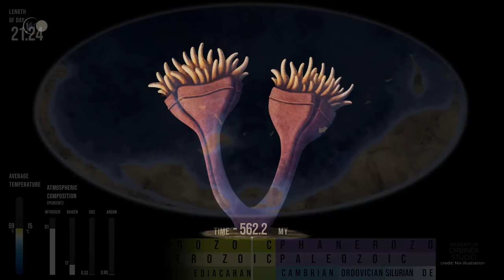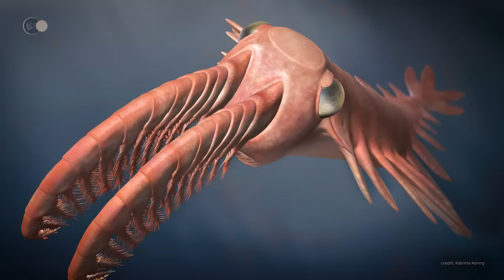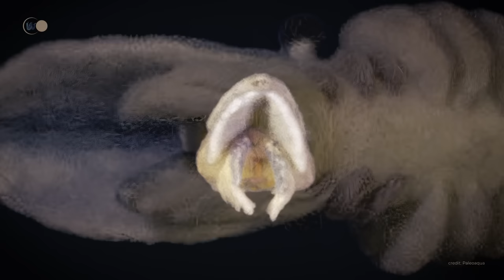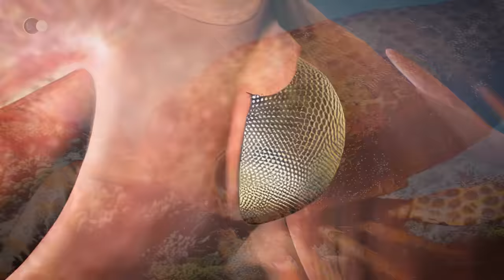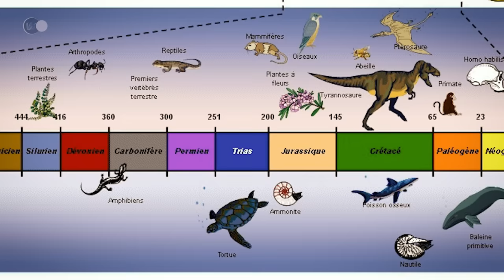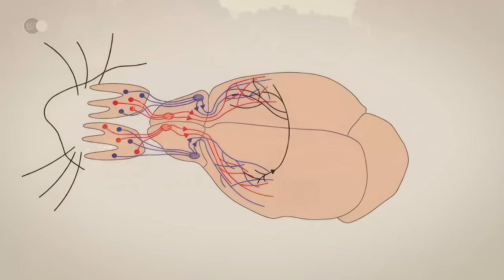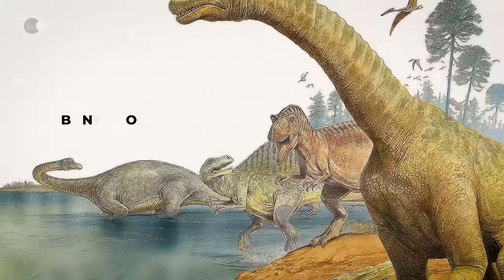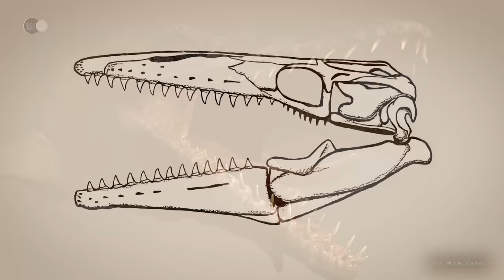Prehistoric Superpredators: How did these forgotten creatures turn Earth's history upside down ?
🌍 Who were the great prehistoric predators? What roles did they play in their ecosystems? How did they evolve?

Predators have always been a source of fascination. They frighten as much as they captivate. Every ecosystem has a predator at the top of the food chain.
As far back as life can be traced, as soon as it managed to enrich, multiply and diversify, predators were born and alpha predators established themselves at the top of this interaction between species.

You're familiar with alpha predators, also known as apex predators, who reign supreme over their territory. But are you familiar with those who lived on earth millions of years ago? Would you be frightened to see a Dimetrodon? How would you react to a Helicoprion? You've heard of the T-rex or the Spinosaurus, but what do you really know about these gigantic predators?

These extraordinary predators tell us a lot about the evolution of living organisms and their descendants. They developed extraordinary abilities to rise to the top of the food chain and reign supreme over their territory.
Would you be willing to meet them to find out more about them?

💥 The Secret Lives of Super-Predators:
- Super predators are as majestic as they are disturbing. Their size, power, speed and hunting strategy place them at the top of the food chain. When they reach adulthood, almost no animal attacks a member of this species. If they did, they would quickly win the fight. They fear nothing and no one.

We call them alpha predators.

If we stop at this brief description, we might conclude that they are nothing more than monstrous, bloodthirsty, aggressive beasts. But in the animal kingdom and in nature in general, the balance of life is far more complex than appearances suggest.

They may be terribly frightening, but they have a key role to play in the ecosystem. Without them, the very cycle of life would be weakened and would gradually collapse, over the years and centuries, like a house of cards. There would be nothing left. Everything would collapse.

Here again, everything is linked. When one of the elements constituting and characterizing the biotope or biocenosis disappears, everything collapses. One cannot survive without the other. If a species becomes too invasive, it takes precedence over other characteristics of the biocenosis or biotope. It harms its environment. It no longer interacts with its ecosystem, but dominates it. And that changes everything. It breaks the balance and harmony of the entire ecosystem.

Alpha predators help regulate the species they consume, without which they would become invasive and cause the loss of all other species dependent on this ecosystem. You were no doubt already aware of this role through today's apex predators.

Herbivores are often more numerous, small carnivores less so, and large predators generally live in smaller numbers. Their way of life requires a greater need for energy and a larger territory, which limits the expansion of their population. The whole animal community depends on this balance between species.

🎬 Today's program:
- 00:00 - Introduction
- 02:47 - Understanding the importance of prehistoric supers predators in an ecosystem
- 04:30 - What is an ecosystem?
- 11:55 - The predator-prey cycle
- 13:30 - The oldest known predator
- 15:21 - Anomalocaris
- 23:00 - Hurdia victoria
- 26:17 - Megalograptus
- 30:56 - Giant Orthoceras
- 32:58 - Placoderm Dunkleosteus
- 35:25 - Stethacanthus
- 37:43 - Carboniferous and Permian super predators
- 39:35 - Helicoprion
- 43:59 - Dimetrodon
- 47:36 - Gorgonopsian carnivore Lycaenops
- 49:53 - Liopleurodon
- 53:00 - Nothosaurus
- 57:05 - Ticinosuchus
- 59:08 - Phytosaurus
- 01:03:02 - Megalosaurus
- 01:06:07 - Cretaceous super predators
- 01:07:02 - Giganotosaurus
- 01:08:39 - Carcharodontosaurus
- 01:11:11 - Tyrannosaurus rex
- 01:14:50 - Spinosaurus
- 01:19:38 - Plesiosaurus Hydrotherosaurus
- 01:21:13 - Mosasaurus Tylosaurus